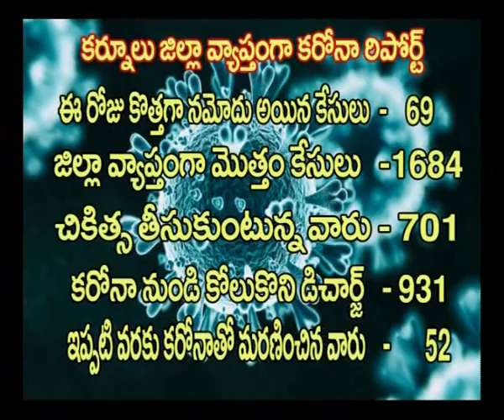seemanews# 27th seema news corona report